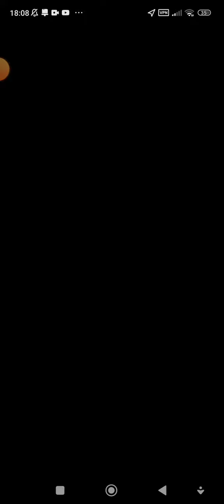defeat Giovanni and catch shadow registeel